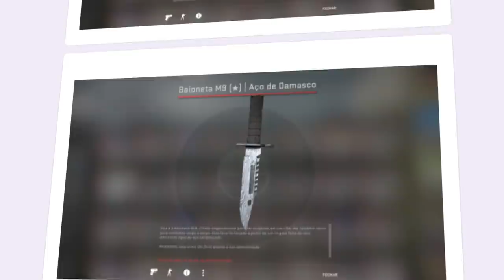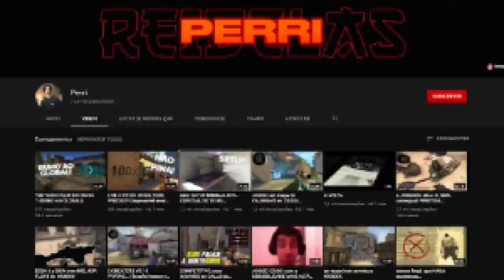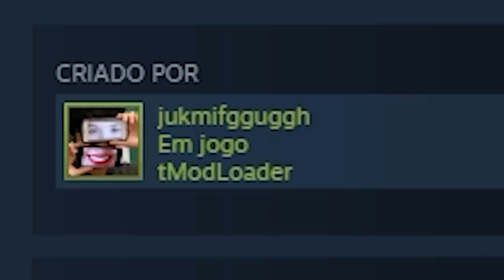CS:GO mas HUD & KILLFEED do VALORANT...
Consegui colocaro killfeed e hud do VALORANT dentro do CS:GO e a combinação ficou demais